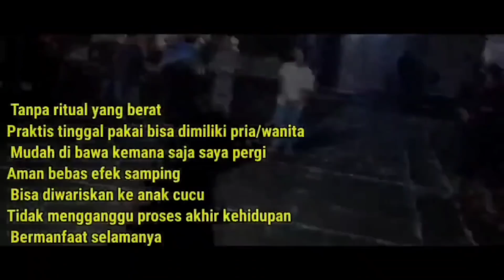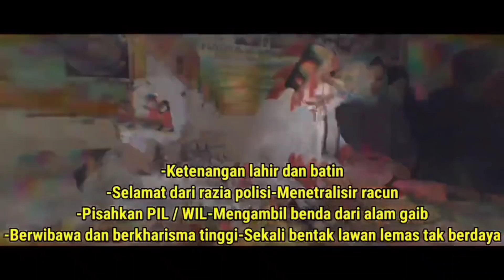CINTA,TERLARANG,SUAMI DAN ADIK KANDUNG, BUK IYEM ,BERUJUNG MALAPETAKA BAGI KEDUA ANAK NYA,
Bank BRI.

- MAMAZ KARYO